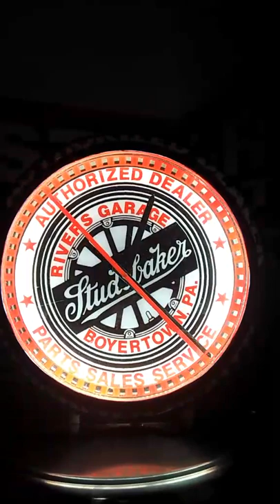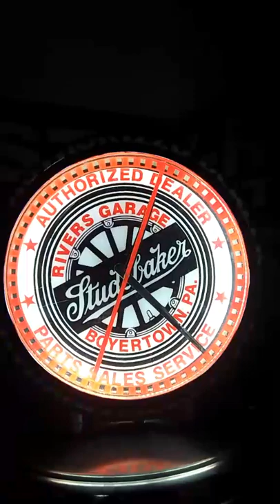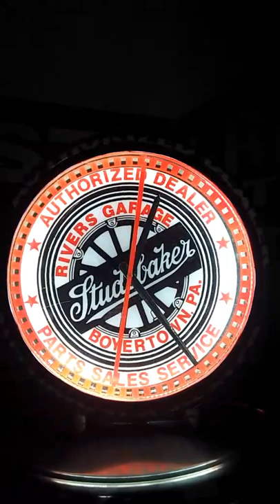Studebaker Lighted Dealer Sign Clock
email me at if you want one with your name on it or visit me on my facebook page at customcreationsandmemorabilia , awesome for the garage or home and 100% custom made and painted just for you.

Can be this one or ANY other Make or Model You Want or Have.  Thanks